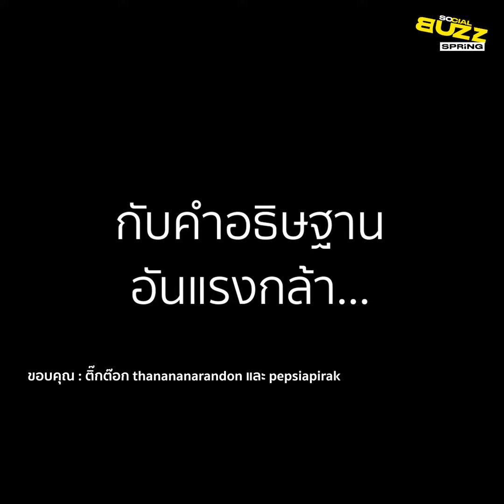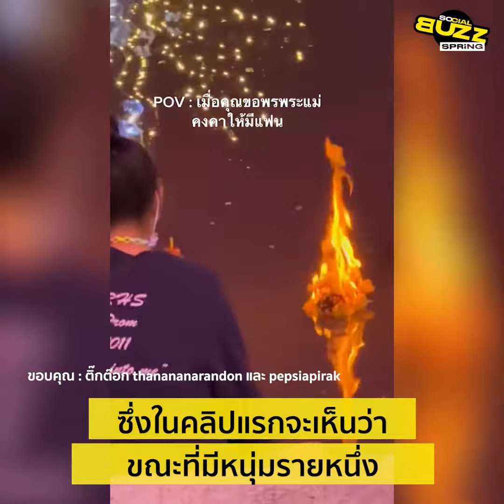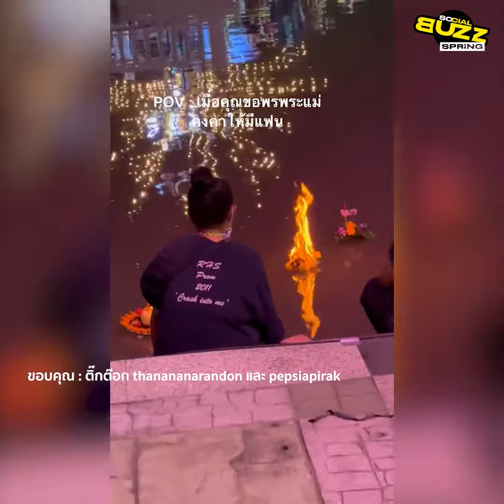คลิปควันหลงลอยกระทง กับ คำอธิษฐานอันแรงกล้า... แต่ละคนฮอตๆ ทั้งนั้น l Socialbuzz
ผู้ใช้ tiktok ชื่อ buddy0604 thanananarandon และ pepsiapirak ได้เผยแพร่คลิป ควันหลงบรรยากาศลอยกระทง ซึ่งในคลิปแรกจะเห็นว่า ขณะที่มีหนุ่มรายหนึ่งกำลังลอยกระทงกับภรรยาและลูกได้เกิดไฟไหม้ที่ผมของหนุ่มรายนี้โดยที่แรกเจ้าตัวยังไม่รู้จนมีคนทัก ทำเอาเจ้าตัวรีบปัดจนไฟดับ และคลิปต่อมาเป็นคลิปกระทงใบหนึ่งที่ลอยบนน้ำและมีไฟลุกท่วม โดยผู้โพสต์ได้ระบุว่า...คำอธิษฐานอันแรงกล้า อีกไม่นานคุณต้องฮอตแน่นอน